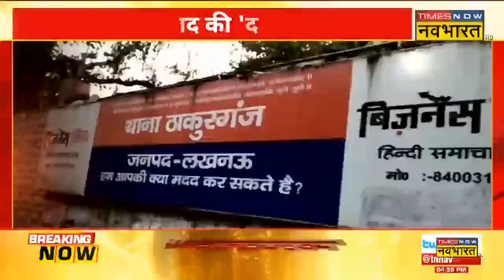Rashtravad : Yogi राज में Love Jihad पर एक्शन... किसको टेंशन ? | The Kerala Story | UP PFI News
Rashtravad | Uttar Pradesh के Lucknow में बड़ी साजिश का पर्दाफाश हुआ है। जिसमें पुलिस ने हिंदू युवती की तस्करी करने वाले 4 आरोपियों को गिरफ्तार किया है।बताया जा रहा है कि मुस्लिम युवक ने खुद को हिंदू बताकर युवती को प्यार के जाल में फंसाया था, जिसके बाद युवती को अगवा कर लिया था, जिसके बाद पुलिस 125 की टीम बनाकर Barauni से Assam जाने वाली Train से लड़की को रेस्क्यू किया गया।